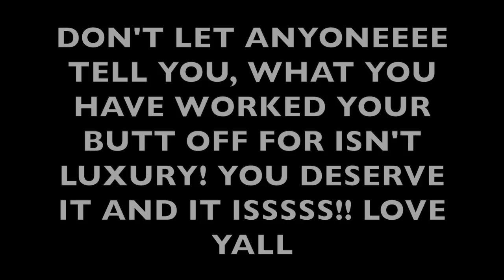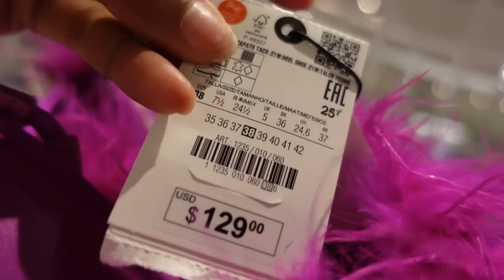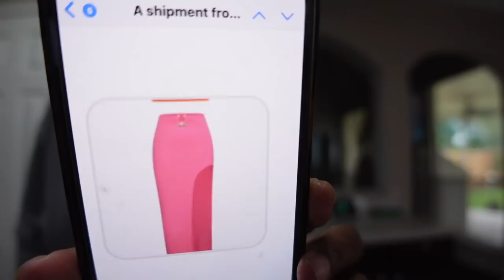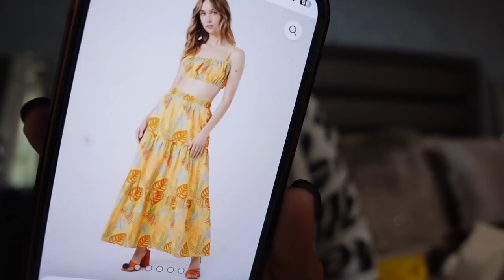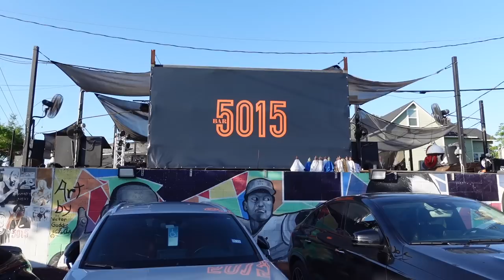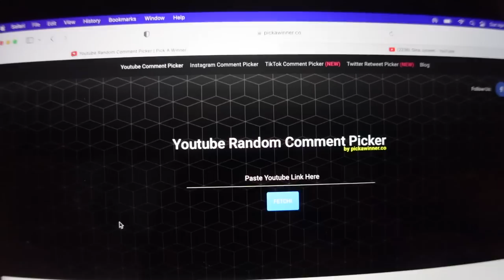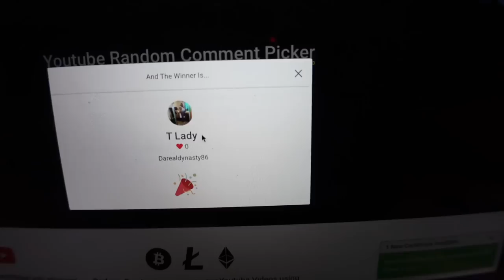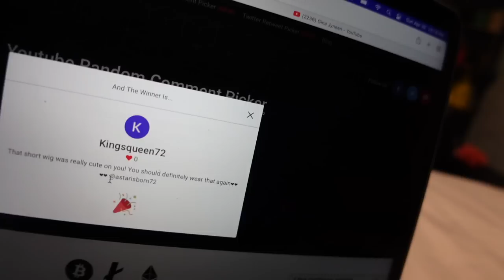GOT EXCITING NEWS 🥳 • I SAID WHAT I SAID • I’M THE BOUJIE FRIEND?? | Gina Jyneen VLOGS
Shopmicas.com
Loewe bag
Loewe tank
Gold bag
Floral kimono: sold out 😔
Floral pants: sold out 😔

⏱JBW Watch Link:
* Code: GINAJBW or GINA15OFF